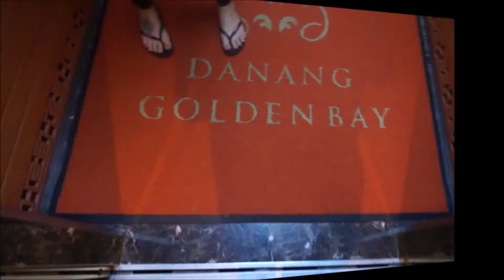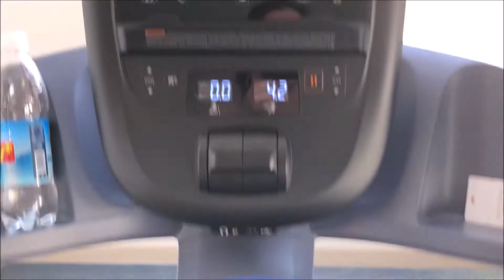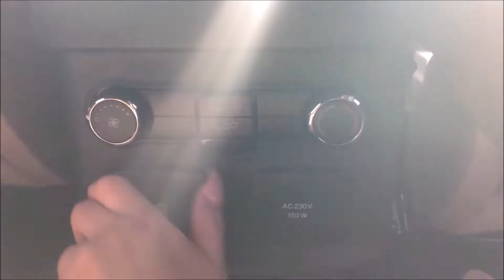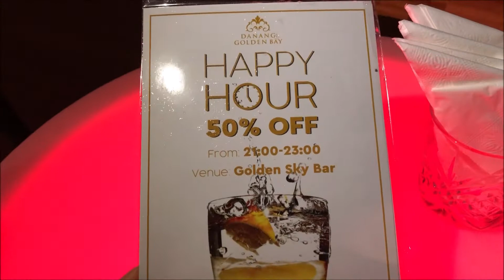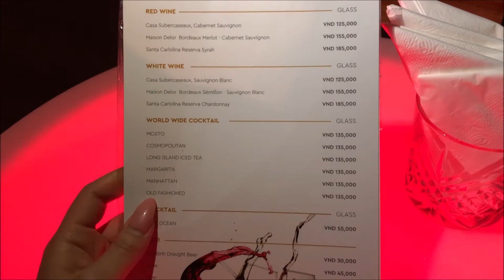DA NANG VLOG DAY 2: Eat/Gym/Swim/Drink At Danang Golden Bay Hotel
Hi guys, second day here in Danang!
We finally got to eat buffet breakfast in the morning, which is located on Level 3-The Horizon Restaurant (this is the same place we had dinner the previous night). We went there at 9.30AM so we had an hour to eat until the buffet stops at 10.30AM; there was a wide variety of food, it's too bad that some of it is not fresh, some is not hot either. I also went to the Fitness Centre and worked out a bit; it's great that the hotel provides water and a towel at the gym and there's also a kids play area here! After coming back to the hotel we went to the rooftop pool and also had some cocktails at the rooftop 'Golden Sky Bar'. :)

I N S T A G R A M:
Linhhh_xxx3

D I S C L A I M E R:
This was actually filmed back in November 2018    :)